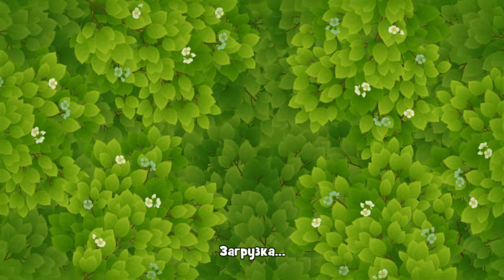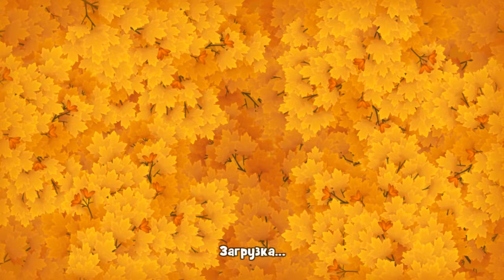GardenScapes level 1010 Hard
How to Play GardenScapes New Acres Walkthrough, как пройти 1010 уровень